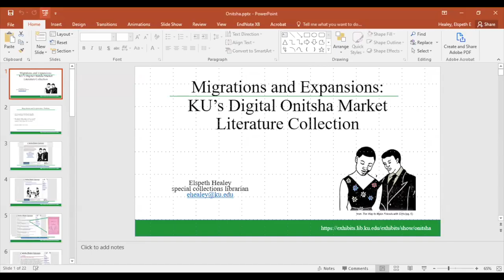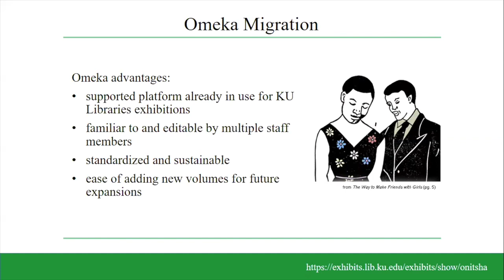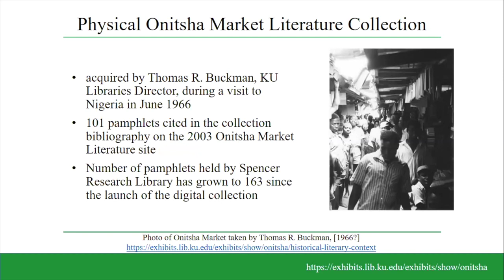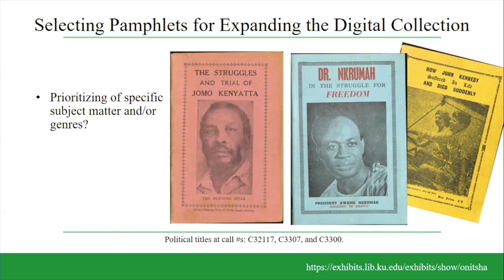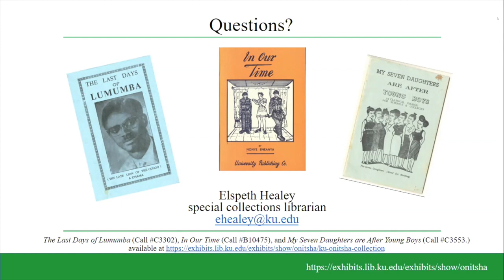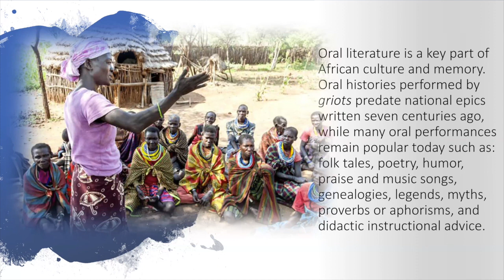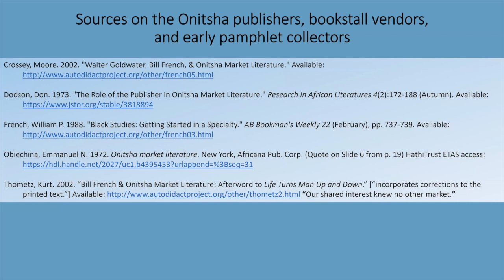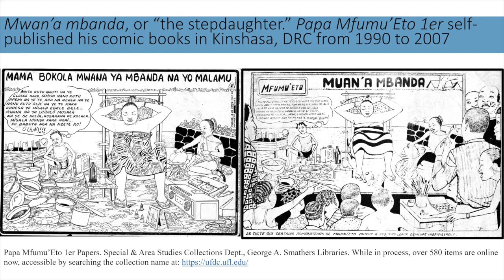Digitizing Onitsha Market Literature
In the context of the growing African digital humanities initiatives at the University of Kansas, this panel discussion is based on the digitization of the Onitsha pamphlets by libraries around the world and speaks specifically to the significance of the pamphlets as digital materials. Onitsha market literary pamphlets, integral texts of African popular literature, refer to a body of stories, plays, didactic discourses, and other publications produced by local presses in 1960s Onitsha in Nigeria. These important works emerged as symbolic expressions of the immense social and economic change taking place in the years before and after political independence from British rule and enhances our understanding of the modernizing dynamics of the period.

The Onitsha Collection in the Spencer Research Library at the University of Kansas (KU) is one of several digital archives of the pamphlets in the US and offers a unique assemblage that represents some of the most representative works in market literary tradition in Africa. During this panel, librarians from the University of Kansas and the University of Florida will speak to the making of the collections from their respective institutions, highlighting the processes of collecting and digitizing their present archives. Other speakers will also reflect on the cultural significance and aesthetic value of the pamphlets from a non-digital context, focusing on the important role of market literature as texts of Nigerian popular culture.

Speakers
    Onookome Okome, University of Alberta
    Elspeth Healey, KU Libraries
    Daniel Rebossin, University of Florida Libraries
    Ken Lohrentz, formerly of KU Libraries
Moderator: Liz MacGonagle, Kansas African Studies Center
Host: James Yeku, University of Kansas